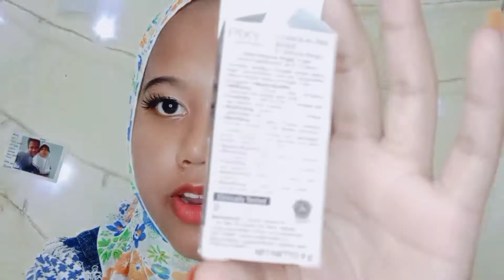RIVIEW PIXY CONCEALING BASE CONCLEAR + FOUNDATION 30 RIBUAN !